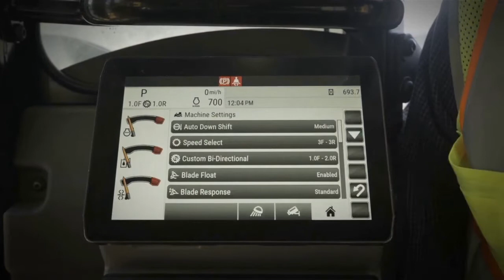Caterpillar bulldozers D9 & Caterpillar bulldozers D 10T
Caterpillar bulldozers D97 & Caterpillar bulldozers D 10T